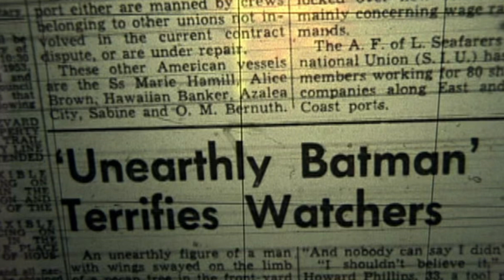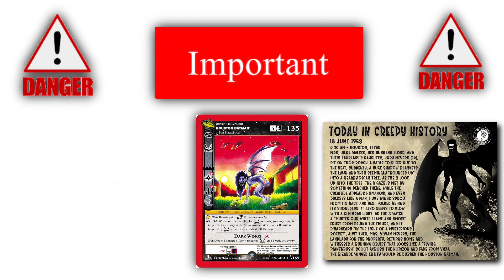Sam’s Cryptid Collection: The Houston Batman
Welcome to Sam’s Cryptid Collection ! Here are short videos about some of your favorite Cryptids! All based on real life lore mixed in with Metazoo lore!

Video made using an Iphone 14 Pro Max and Video Shop app.  All music is owned by its respected artist and the use of the Video Shop App allows me access.